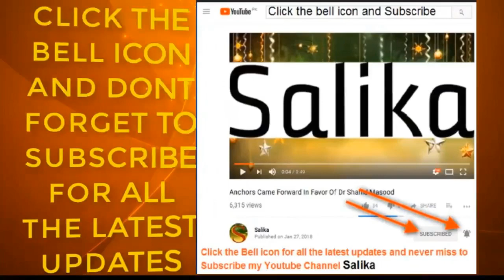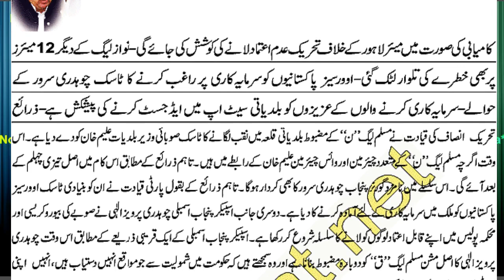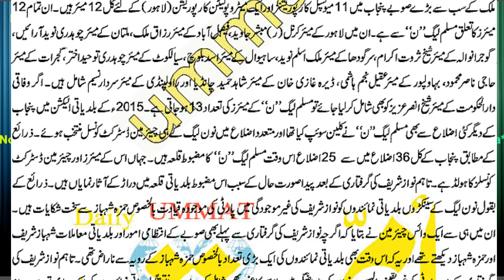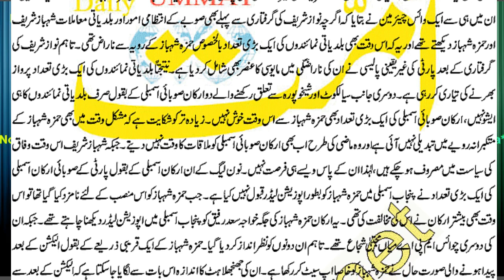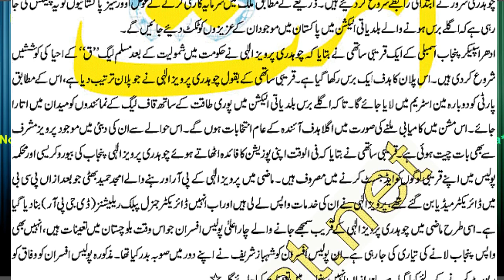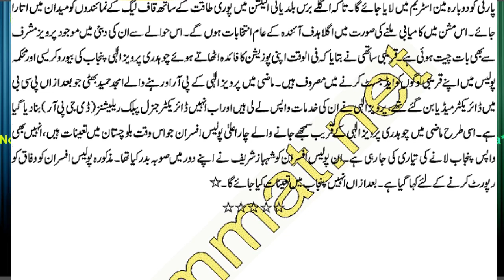NOON LEAGUE KA MAZBOT BALDIYATI NIZAM M NAQAB LAGANY KA TASK ALEEM KHAN KA SAPURD